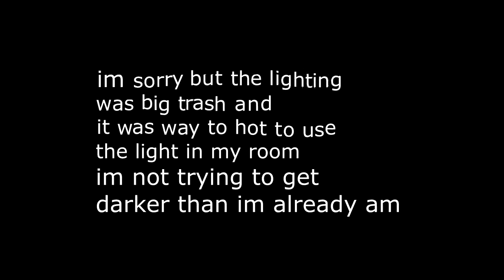FABIENTV UPLOADING SCHEDULE